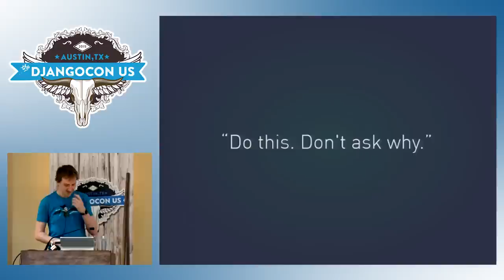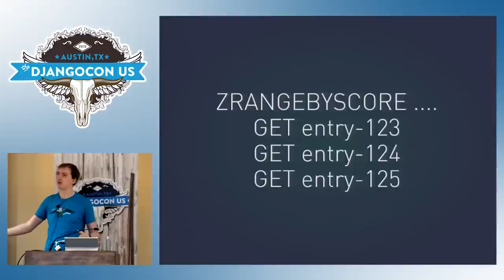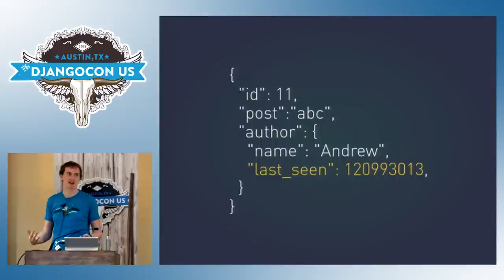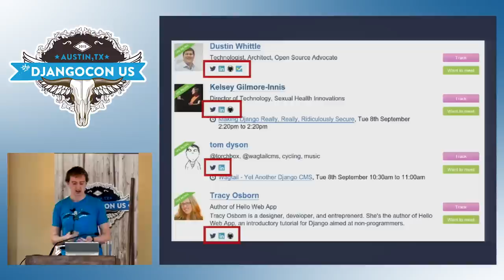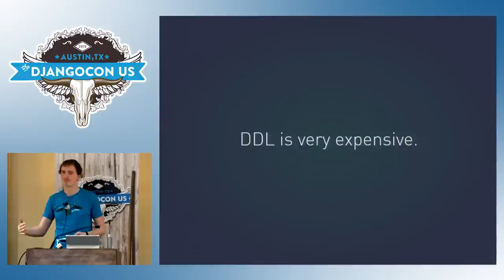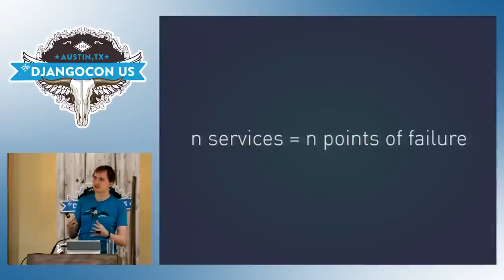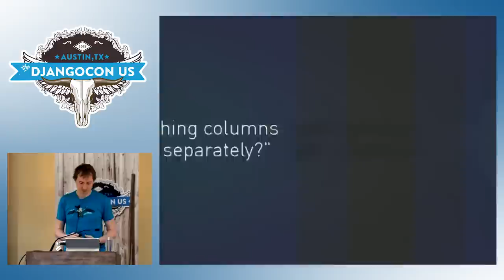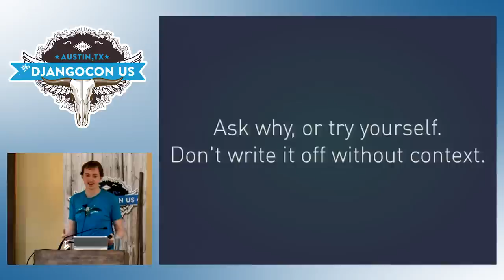DjangoCon US 2015 - Dubious Database Design by Andrew Godwin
Dubious Database Design by Andrew Godwin

Everyone has seen plenty of articles about how to design data storage solutions well - but nobody is getting up there and talking about how bad their storage design is.

Rather than just listen to more things to do and vague reasons why, come and see some truly awful examples of storage design, and the lessons we can learn from it. What happens when you end up reimplementing indexes? Why shouldn't you turn off durability? Why not make a table for every user? And how can you render templates purely in the database?

All this, and more, as we delve into the realm of datastores and examples both historic and current that you can learn from, and hopefully come away with a better idea why the rest of us design things the way we do.